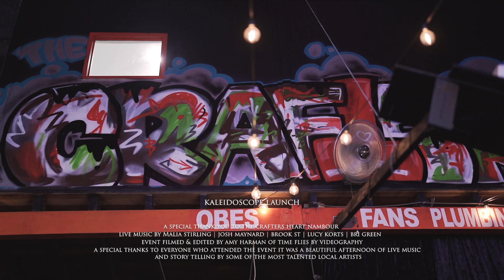'Kaleidoscope' Launch at The Crafters Heart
A beautiful night celebrating the release of 'Kaleidoscope' at The Crafters Heart. Featuring performances from Lucy Korts, Brook St, Bri Green, Malia Stirling and Josh Maynard.